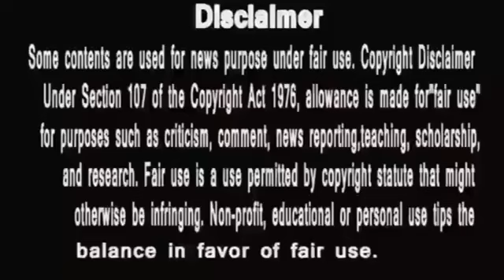Doree ||सामने लेके आ गयी डोरी अपने बाबा की सचाई ,अब लेगी बड़ा एक्शन |doree serial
doree episode 1
doree promo
doree new promo
courtesy colors